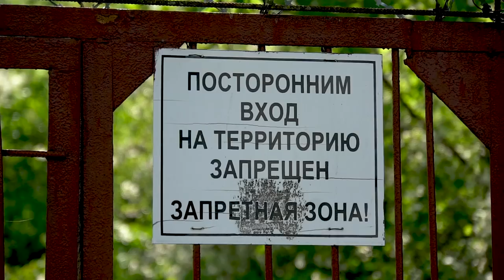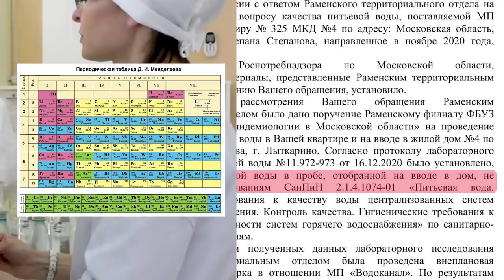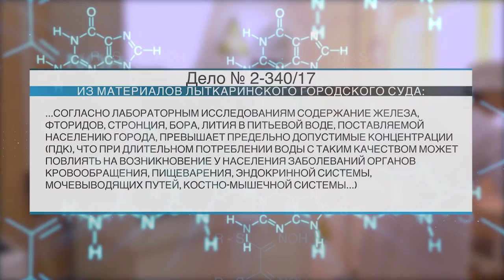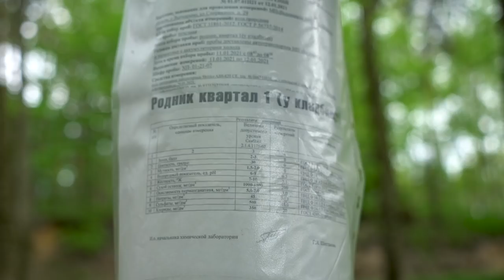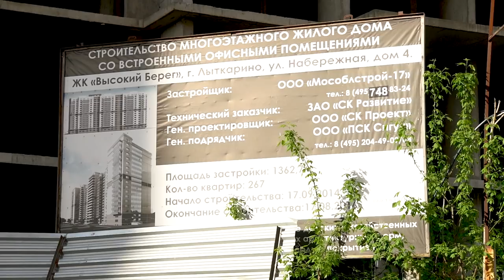Жуткий запах кислоты от питьевой воды в Лыткарино. Нарушены СанПиН. Евгений Серегин травит людей?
В тот момент, когда человечество борется с мировой пандемией и изобретает технологические новшества на грани фантастики, жители подмосковного города Лыткарино столкнулись с проблемой самых бедных южноафриканских стран - отсутствием питьевой воды.

С водой в Лыткарино не заладилось давно. По распоряжению бывшего мэра Лыткарино, а сегодня председателя местного Совета депутатов – Евгения Серегина система водопроводных труб была закольцована. В единую сеть собрали как аварийные источники подачи воды, так и скважины с отличной артезианской водой. А минус на плюс, как известно, дает лишь отрицательный эффект.

…Согласно лабораторным исследованиям содержание железа, фторидов, стронция, бора, лития в питьевой воде, поставляемой населению города, превышает предельно допустимые концентрации (ПДК), что при длительном потреблении воды с таким качеством может повлиять на возникновение у населения заболеваний органов кровообращения, пищеварения, эндокринной системы, мочевыводящих путей, костно-мышечной системы…)

Обычный прием ванны жительницы дома номер 4 по улице Степана Степанова превращается в приключения героя из фильма ужасов. И таких в Лыткарино - большинство. Местные жители отказываются платить за такую воду. Дальше - удивительнее. За такую воду, а также за иные коммунальные услуги жители некоторых районов стали платить дважды.

Беды жителей Лыткарино все больше напоминают адаптацию египетских казней. В современной интерпретации зачинщиком всех ужасов становится Евгений Серегин.

Евгений Серегин несколько лет назад уже гремел своим именем на всю страну, будучи министром строительства Московской области. В Середине 2000-х он действовал в связке с экс министром финансов Московской области Алексеем Кузнецовым. Как известно г-н Кузнецов отмывал украденные из московского областного бюджета деньги через строительные контракты. Финансист недавно был приговорен к 14 годам лишения свободы. А Серегин с несколькими уголовными делами торжественно занял пост мэра.

Жителей ЖК «Высокий берег» «строитель» со стажем Серегин вот уже несколько лет «радует» бетонными плитами, где могут жить разве что бродячие кошки и собаки. А обманутые дольщики вынуждены ютиться в аварийных домах напротив.

Сколько бед должно обрушиться на город, чтобы местный олигарх умерил свой аппетит? Покажет лишь время. Зато в одном есть абсолютная уверенность: в ответе на вопрос Некрасова «Кому на Руси жить хорошо?».